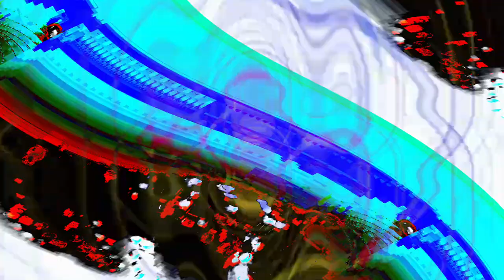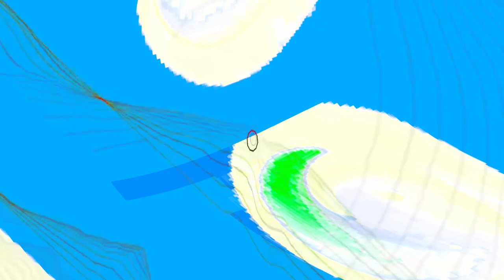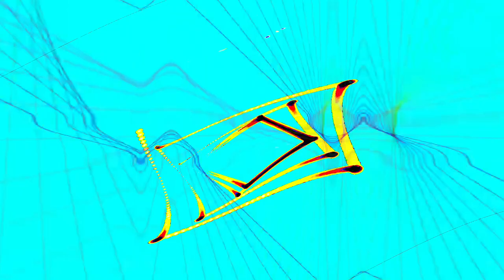[EPILEPSY WARNING] Movie 24 04 18 00h07m45s